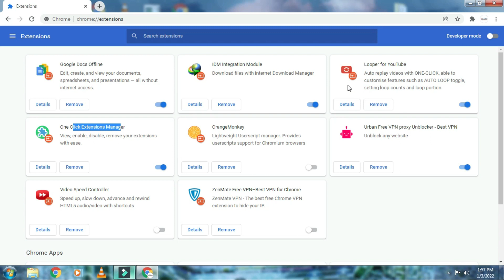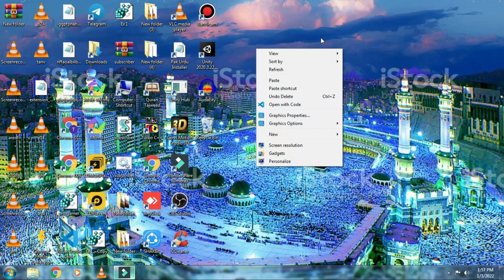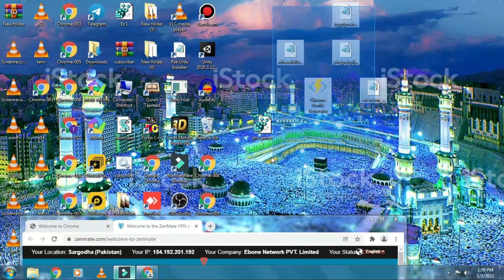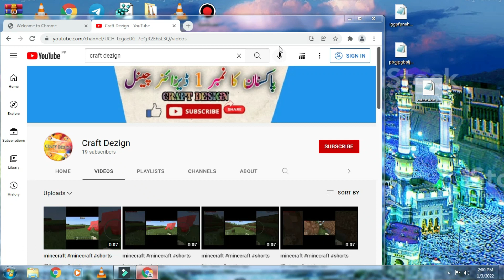How to add and enable Extensions in all Chrome profile with one click | Youtube Watch time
How To Add And Enable All Extension With in One Click on Google Chrome
i show you in this video How To Add And Enable All Extension With in One Click on Google Chrome
HOW TOO DOWNLOAD FILE